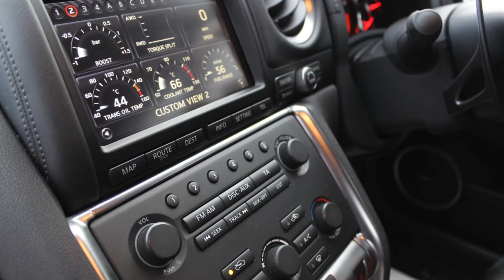Nissan GTR R35 Litchfield Stage 2 For Sale At RS Direct Specialist Cars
Beautiful Beautiful Example With Great Mileage And In Fantastic Condition, Just 1 Previous Owner From New, Grey Metallic, Litchfield Stage 2 Which Gives A Switchable Boost Set Up From Standard To 590bhp, Milltek Y Pipe, Milltek Cat Back, Milltek Link Pipe, Milltek Secondary Cat Resonated, K and N Air Filter, Upgraded Stainless Undertray Bolt Kit, The Car Is A 2010/10 UK Registered Black Edition And Benefits From Colour Touchscreen Sat Nav, Auto Xenon Headlights And Rain Sensing Wipers, Power Fold Mirrors, Bose In Car Entertainment, Bluetooth With Telephone Connectivity, Cruise Control, FM Stereo With CD Function, Trip Computer, Heated Black And Red Interior With Electric Seats And Leathered Trimmed Edge, The Gearbox Is The Glorious Auto With 6 Speed Transmission And F1 Style Paddles Should Wish To Facilitate The Sports Car Driver In Yourself, This GTR Has Full Service History Which Is A Mixture Of Nissan main Dealerships And The Last Few Are Litchfield GTR Specialists, HPI Clear, Cobra Tracker Security System, Viewing Is Highly Recommended, Full Dealer Facilities Including Part Exchange And Finance Terms By Request, Sold With 6 Months Warranty, We Can Also Arrange Wrapping Of Cars, Nationwide Delivery Also Available, The Finest Choice Of GTR's For Sale In The UK.